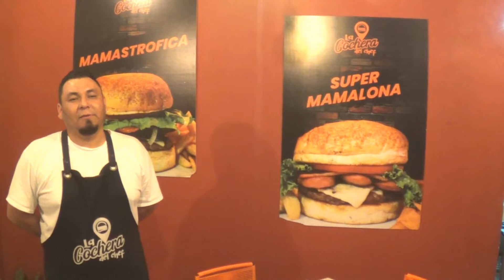restaurantes en la contingencia covid 19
los restaurantes y negocios hablan y comentan  covid 19